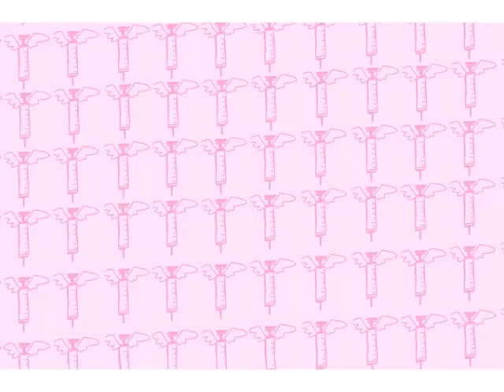IDFC animation Meme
This is my very first Animation Meme and I never did animate soo. this is probally aweful but I wanted to try this.
The character is my Oc Amelia